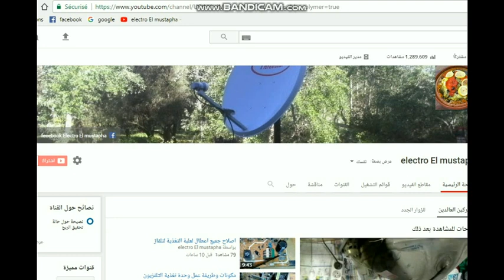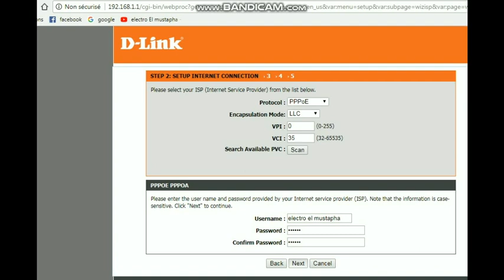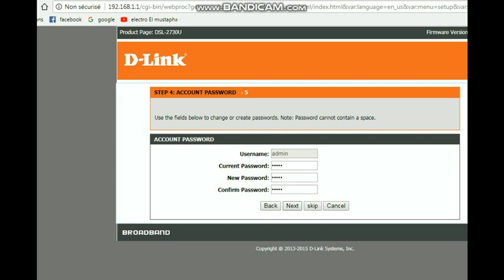ظبط اعدادية الروتور D-link DSL 2730U